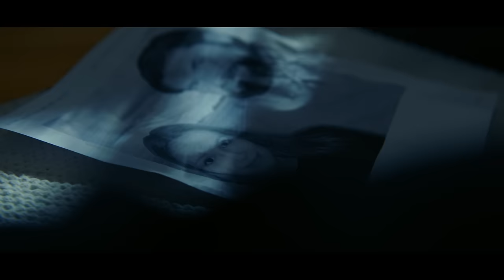DEADWIND Season 1 Trailer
Original title: KARPPI
12 x 45' crime show
Season 1
Yle original series
Netflix
Dionysos Films Oy